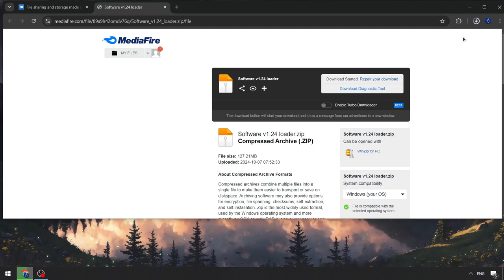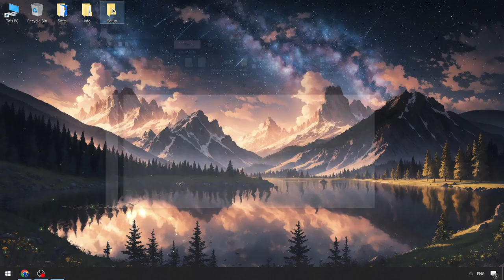Roblox x Hacks Menu [FREE] | Blox Fruits Script [Keyless] | NEW Roblox Blox Fruits Executor FREE